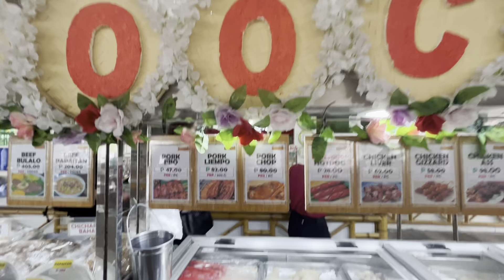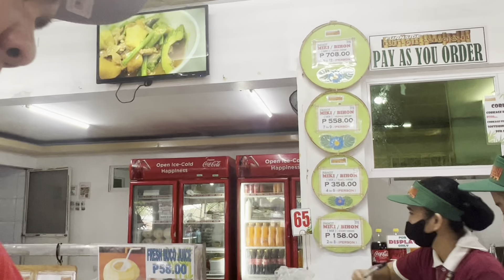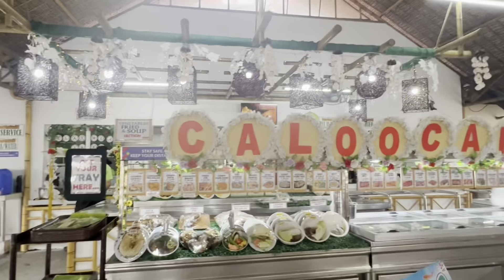FUNNSIDE NINGNANGAN| CALOOCAN#philippines